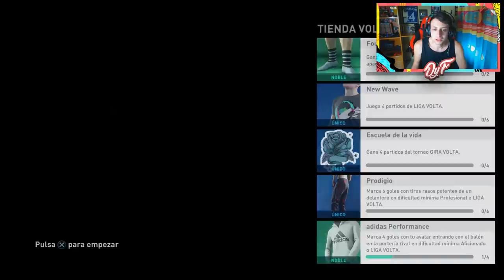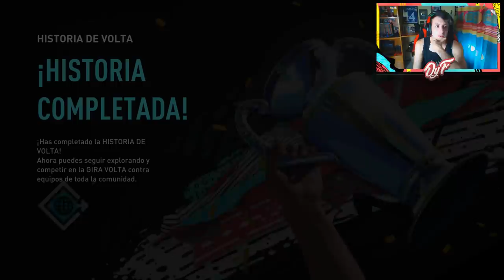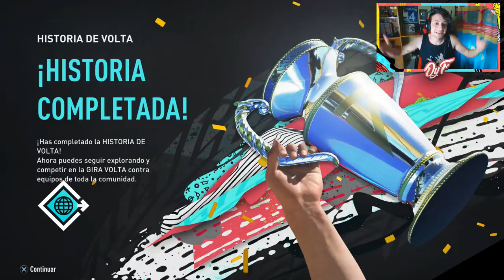EL FINAL DEL MODO HISTORIA de FIFA VOLTA - Episodio 5